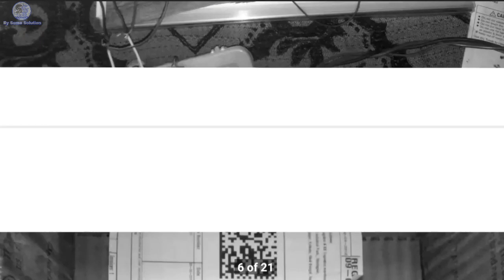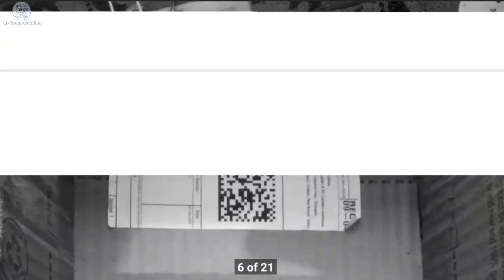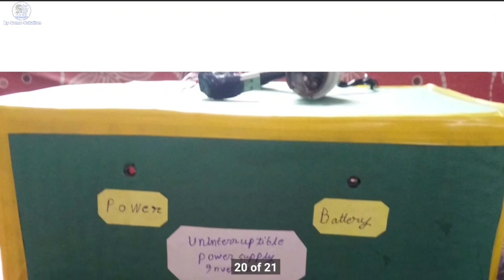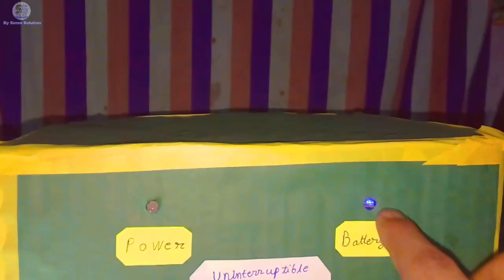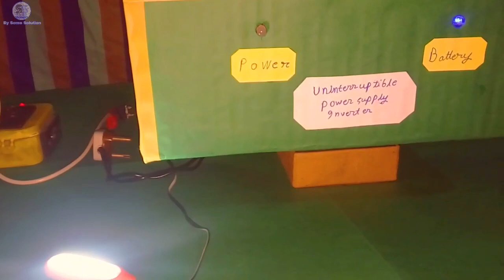12v to 220v inverter kaise banaya jata hai full explanation in hindi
hello friends this video I clearly show how a inverter which work on automode is make
so if you want to make home made inverter and ups then this video is very helpful to you

but safety first so be safe